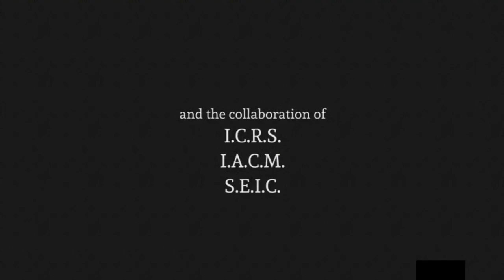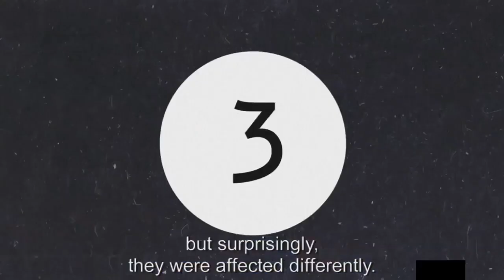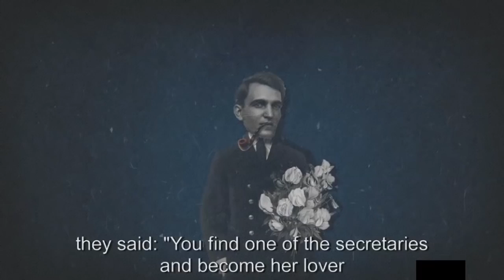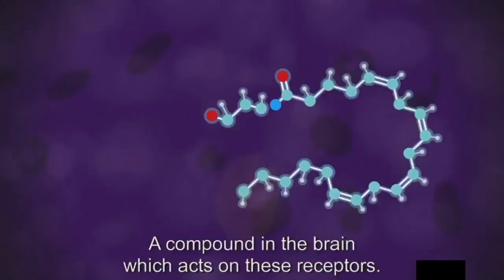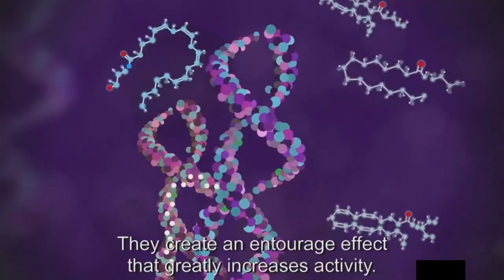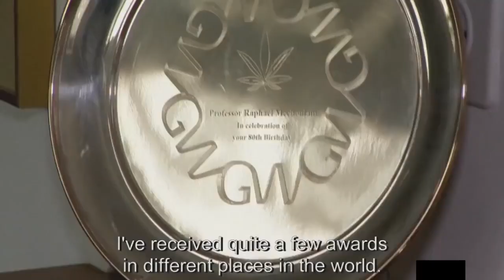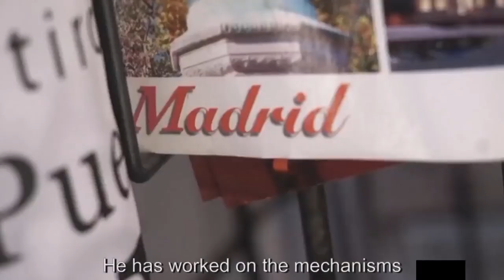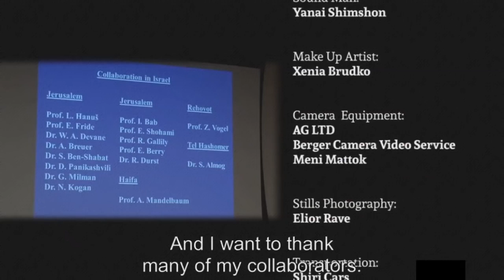The Scientist - Medical Marijuana - Documentary